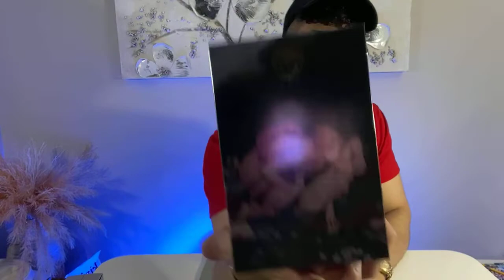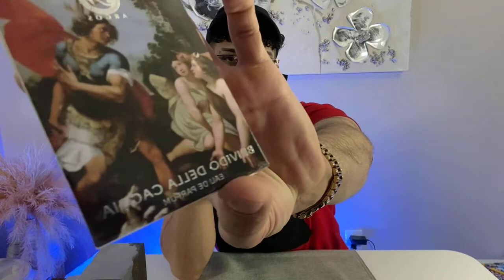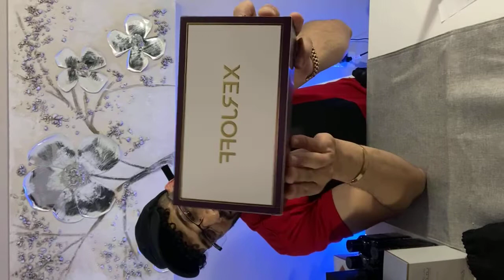MASSIVE 1ST IMPRESSIONS | 🟤FB LIVE | 💥ARGOS🔥 | NISHANE | ALHARAMAIN | XERJOFF | LAYTON | GIVENCHY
ONE OF THE FINEST NICHE FRAGRANCES AND MOST ARTISTIC PRESENTATIONS!